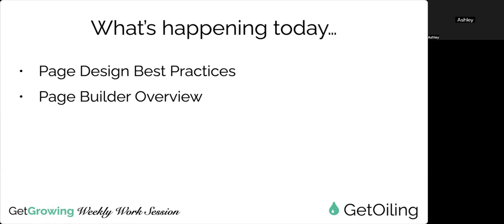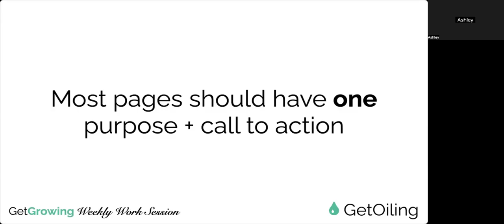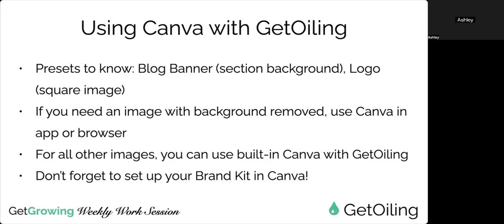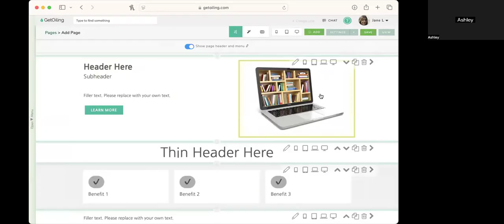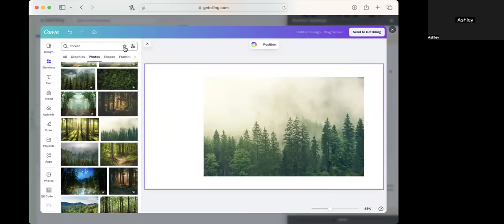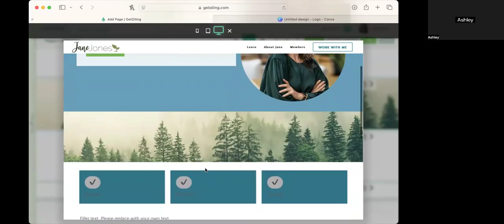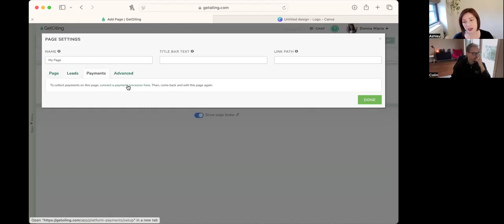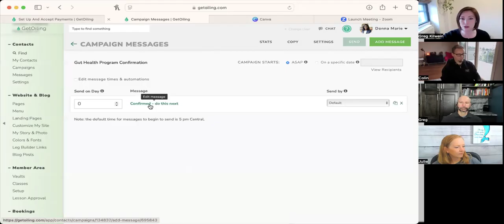Page Design Workshop | GetGrowing Weekly Work Session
Learn how to grow your Young Living Business online with our free training for YL Brand Partners!

This week's topic: How to use the Page Builder in GetOiling to create pages for your website!

We also sat down 1:1 with a community member who's offering coaching packages to walk through how to set up a checkout page for her offer.

In the coming weeks, we'll show you how to use our email and text marketing system, how to invite & present easily, create beautiful websites, sales funnels, young livng newsletters, e-commerce store, use our app for your Young Living team and so much MORE using our simple, all-in-one suite for Young Living distributors.